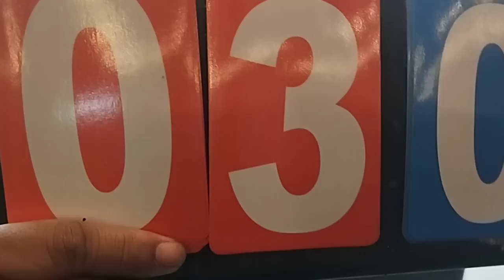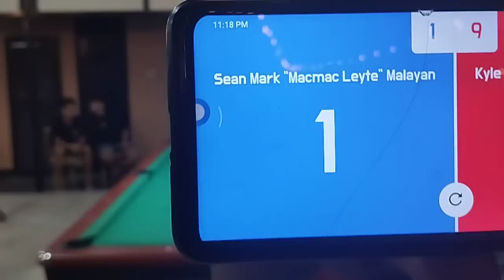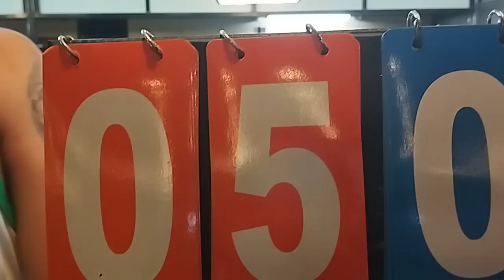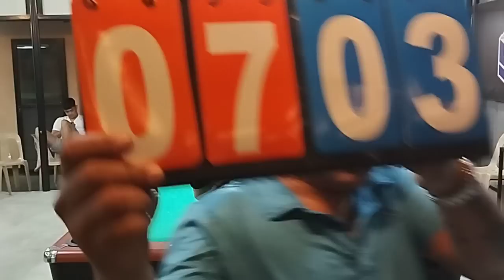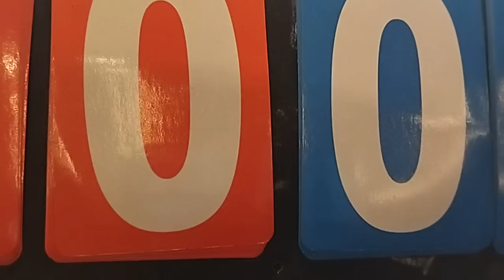(P1) Kyle " The Sharpshooter " Amoroto VS Sean Mark Malayan R-18